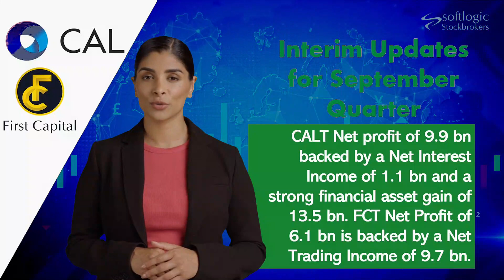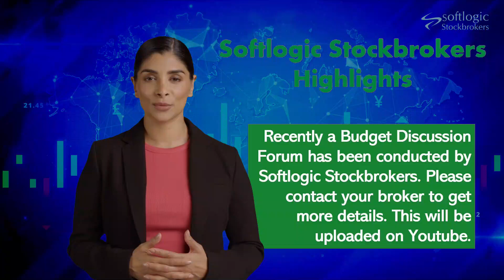Weekly Roundup | November 3rd week 2023 | Softlogic Stockbrokers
softlogicstockbrokers.lk